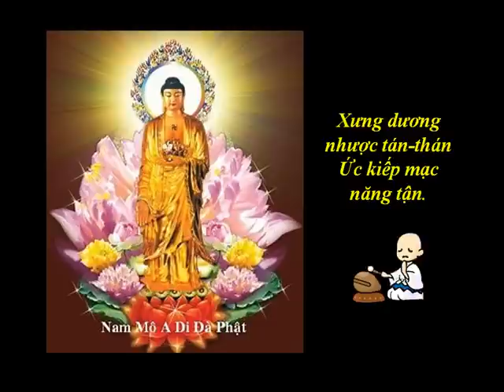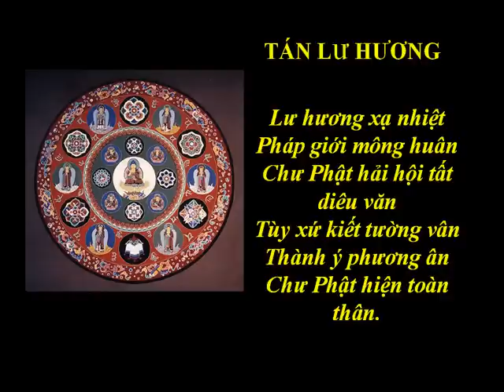(1/14) Tụng Kinh A Di Đà-Tán Phật-(Âm)-Thầy Thích Trí Thoát tụng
Tụng Kinh A Di Đà (Âm)
Thầy Thích Trí Thoát tụng
Xem đầy đủ: